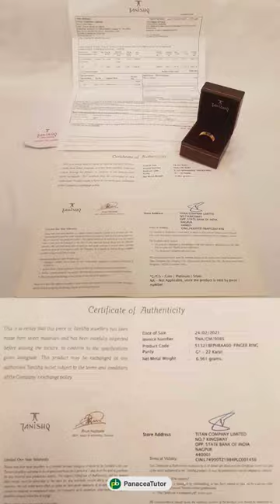How Tanishq Became The Most Trusted Jewelry Brand in India?